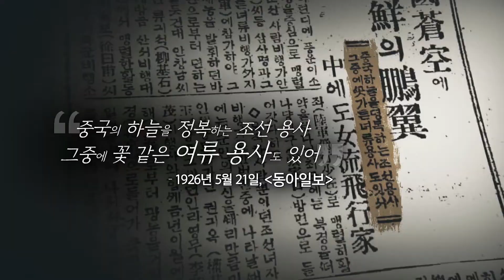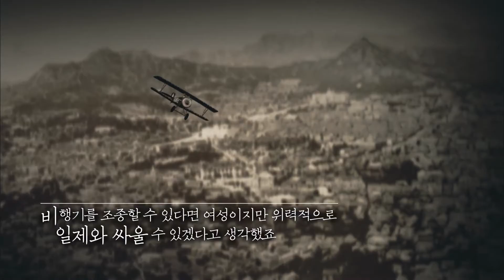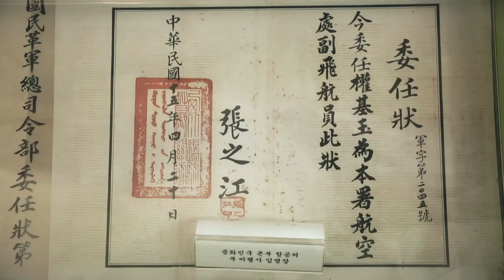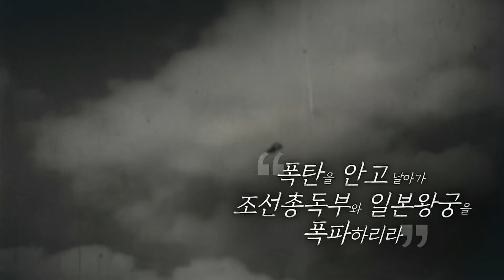나의 독립영웅 l 50 권기옥 (영화감독 변영주)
대한민국 임시정부의 독립운동자금을 모금하고 공채를 팔아 송금하다가 체포되어 6개월간 복역. 출옥 후 평양청년회 여자전도단을 조직, 여자전도대장으로서 전국을 순회하며 비밀공작을 전개. 그러나 일본 경찰에 발각되어 상하이로 탈출. 그곳에서 대한민국 임시정부 활동.